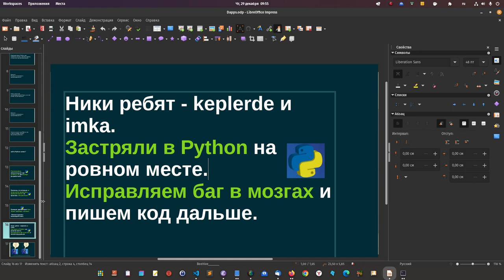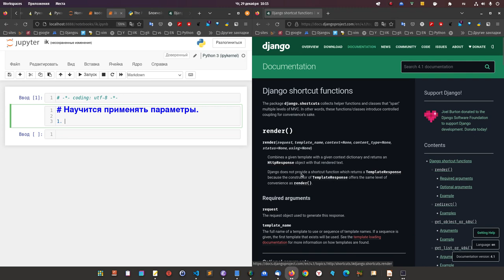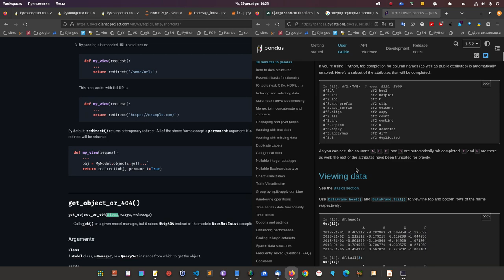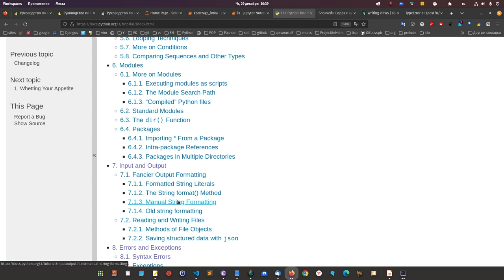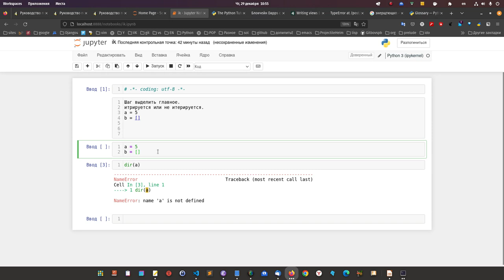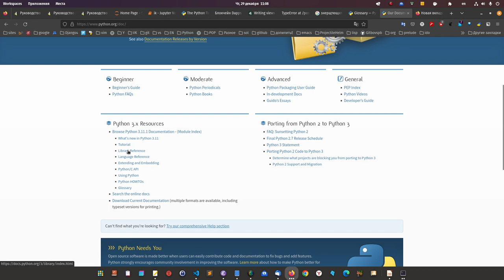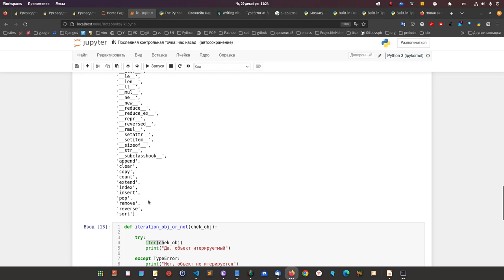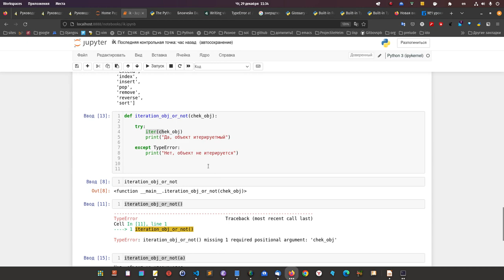Застряли в Python в процессе изучения. Исправляем BUG в подходе и изучаем в разы быстрее.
Застряли в Python  в процессе изучения. Исправляем BUG в подходе и двигаемся в разы быстрее.
Ники ребят - keplerde и imka. Так Денис и Дмитрий могут существенно улучшить свой подход.
Другие ребята, если частично используют подходы о которых рассказано в видео могут взять на вооружение.
И в одном случае и в другом это переход от обучения программированию к разработке.
Именно с этим проблема возникла сейчас и именно эта проблема не решается годами у многих ребят.

Показал, как улучшить показатели в движении к профессиональному
программированию на примере двух ребят, ники(keplerde и imka).

Дмитрий пишет код уже, но ему трудно выйти от обучения языку
программирования к реальной разработке, вто же время у него есть
сильная сторона, чёткое понимание шаблона кода, или полная картина,
если это есть у него все получается, если нет, он теряется.
В данном случае на этом этапе я бы порекомендовал самому проектировать
шаблоны и тогда его обучение превратиться в разработку.

С другой стороны Денис легко готов первернуть горы информации, но в
определённый момент теряется в этой информации, если в этом случае
научится выделять главное, которое будет выражено в пяти пунктах, то
все станет на места.

Я показал на примерах этих парней, как увеличить эффективность
изучения в разы, показал на примере итераторов и закрепления парметров
функции.

То, где застрял Дмитрий, на реальном применении параметров и есть
главное, что будет с ним в разных языках.

Эти подходы частично присущи практически всем новичкам, каждый
начинающий программист почерпнёт рабочую схему своих действий.

Либо Джанго + Питон + Блокчейн(хит продаж):
Внизу страницы 400 BYN: